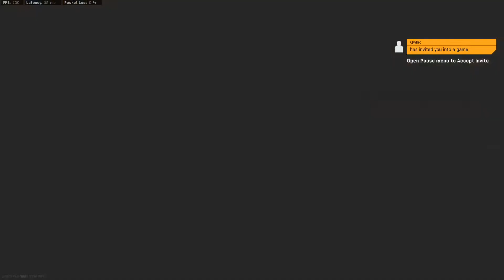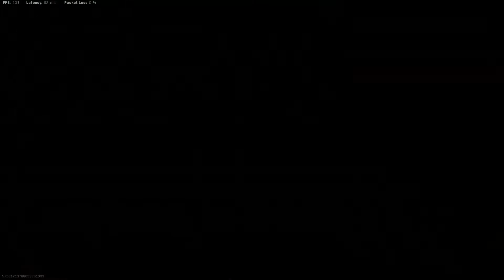MP7=AIMBOT - Call of Duty: Modern Warfare Gameplay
they thought i was hacking LMAO
MP7 setup:
mono suppressor
fss recon barrel
merc foregrip
60 round mag
no stock